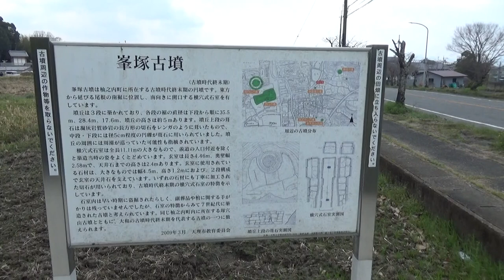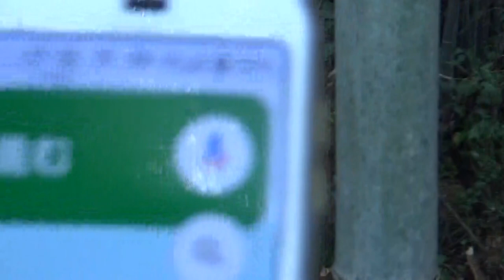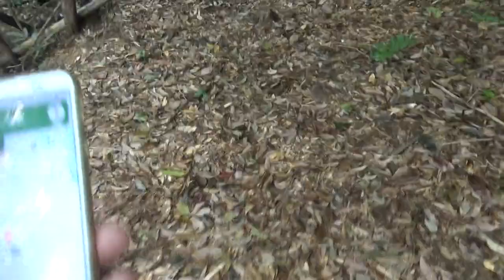探しても探しても・・峯塚古墳 円墳 三段35.5ｍ、28.4ｍ、17.6ｍあり、高さは約5ｍです。看板から到達できるか？・・ウロウロして最初から1時間半・・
古墳は東から道路の方へ延びる丘陵の南斜面を、抉るように造られた、三段築成の円墳です。
規模は直径が下段から約35.5ｍ、28.4ｍ、17.6ｍあり、高さは約5ｍです。
埋葬施設は横穴式石室で、石室の全長約11ｍ、奧璧の幅約2.6ｍを測ります。築造時期は7世紀中頃です。
古墳時代を通してみると小さい部類ですが、古墳築造の終末期としては大型の古墳です。
物部氏の系譜をひく石上氏による最後の古墳と考えられています。
また、この古墳は、
①墳丘造成に高麗尺が使用されている、
②墳丘最上段が切石（天理砂岩）で葺かれている、
③石室に切石を採用している、など、当時としては最新の技術が用いられているのが特徴です。